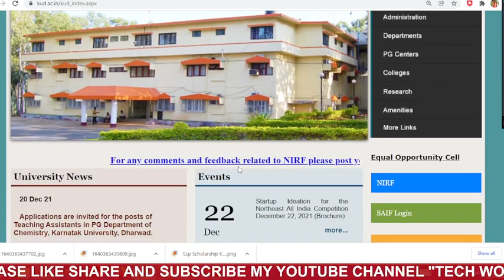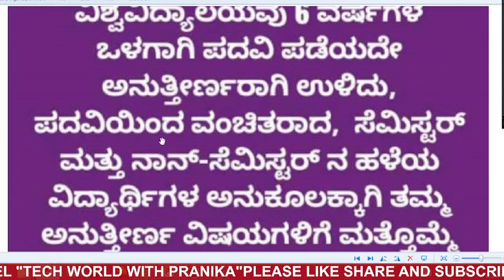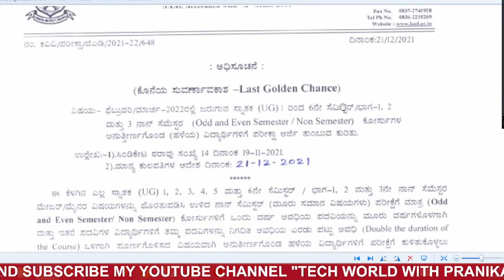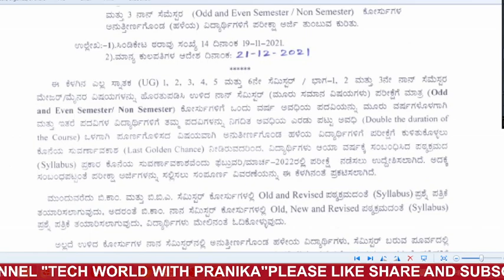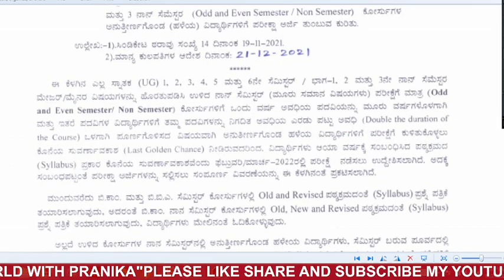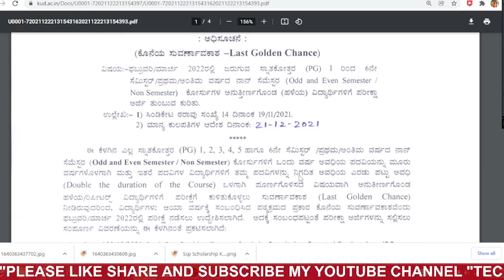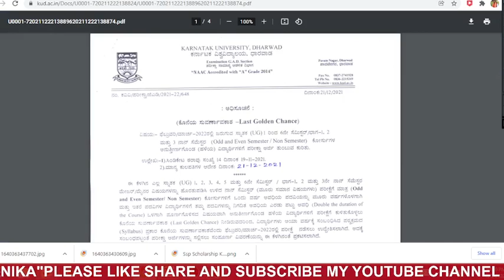ಎಲ್ಲಾ ವಿದ್ಯಾರ್ಥಿಗಳಿಗೆ UG/PG/DIPLOMA ಕೋರ್ಸ್ 2021-22 ಕೊನೆಯ ಸುವರ್ಣ ಅವಕಾಶ GOLDEN CHANCETO PASS EXAMS....